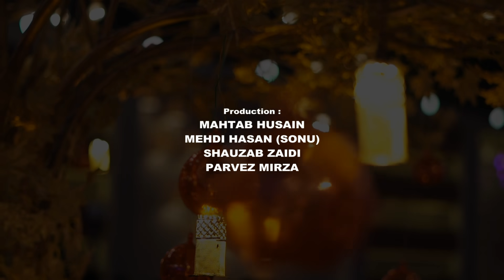क्या शबे-क़द्र की नमाज़ पढ़ने से, साल भर की क़ज़ा नमाज़ अदा हो जाएगी ? | Kya Sirf Shab-e-Qadr Ki Namaz ?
Kya Sirf Shab-e-Qadr Ki Namaz Padhne Se Poore Saal Ki Namaz Ada Ho Jayegi ?
क्या शबे-क़द्र की नमाज़ पढ़ने से, साल भर की क़ज़ा नमाज़ अदा हो जाएगी ?
Sharee Masael || Episode #14 || (12th Ramzan)

एतेकाफ़ क्यों और कैसे ?
Etekaf Why & How ?
Etekaf Kyun Aur Kaise ?

रोज़े में मकरूहात या हराम ?
Roze Mein Makroohat ya haram ?
Wafa'at Ummul Momeneen Shahzadi Khadijatul Kubra s.a.

रोज़े की क़ज़ा व कफ्फारा ?
Roze Ki Qaza Wa Kaffara ?

रोज़े में दवा का इस्तेमाल  ?
Roze Mein Dawa Ka Istemal ?

Khwateen Ke Sharee Masail Aur Sistani Ka Jawab
ख़्वातीन के शरई मसायल और आयतुल्लाह सीस्तानी का जवाब
Answer to Khwatin's Sharai Masail and Ayatollah Sistani
Ayatollah Sistani's response to Sharee Masayal of Ramadan
आयतुल्लाह सीस्तानी के रमज़ान के शरई मसायल के जवाब
Ayatullah Sistani Ke Sharee Masael Ke Jawab
Janiye Apne Sabhi Sawalon Ke Jawab Asan Urdu Zaban Mein
Know the answers to questions
Orator : Maulana S. Payam Haider Rizvi Saheb Qibla
30 Shaban Se 30 Ramzanul Mubarak Tak Rozana

Our Branch Office :
GRAFH AGENCY

Presented By : Mohd. Asghar Kintoori & Karrar Haider Jaan Jarwali
Cameraman : Rahul Singh Chauhan, Mehdi Haider
Camera Asstt. : Mehdi Hasan "Sonu", Shauzab Zaidi, Meesam
Production Manager : Mahtab Husain & Mahmood Rizvi
Graphic Creation : Murtaza Bhurani
Video Editor : M. Abuzer Kintoori